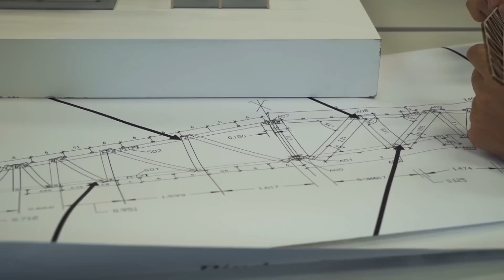Engineers Without Borders Karlsruhe – Das sind wir!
Die Karlsruher Hochschulgruppe Engineers Without Borders - Karlsruhe Institute of Technology e. V. stellt sich vor: Entwicklungszusammenarbeit auf drei Kontinenten in 9 Ländern. Seit über 10 Jahren planen Studenten von Karlsruhe aus Projekte,  um diese dann vor Ort umzusetzen.

Vielen Dank an alle, die unser Arbeit tatkräftig unterstützen! Nur dadurch wird all das möglich.